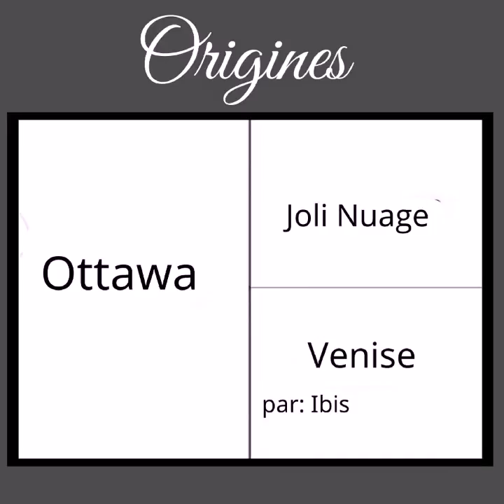Ottawa étalon Comtois - Haras De Tylali